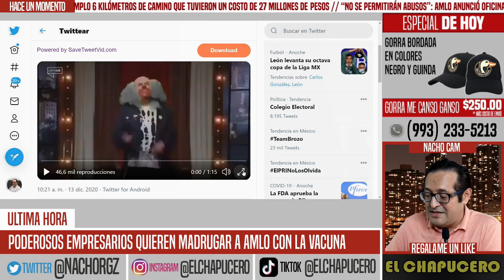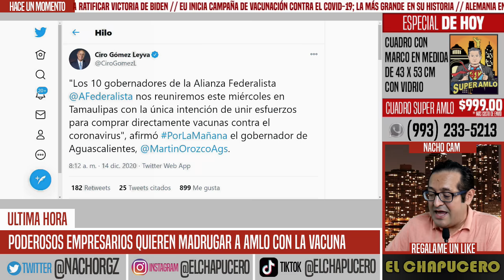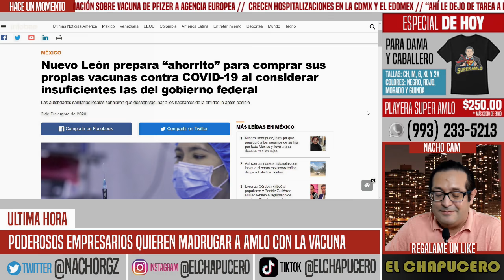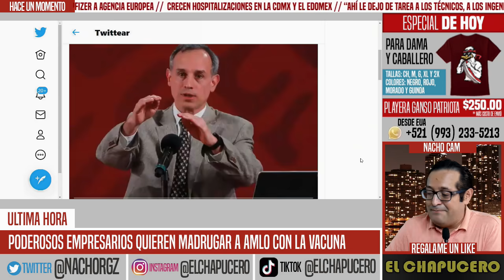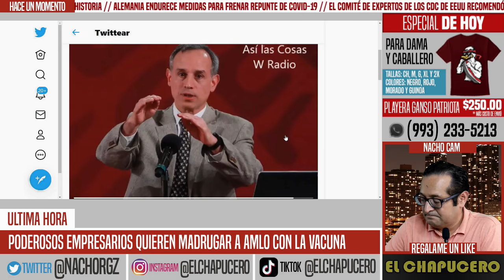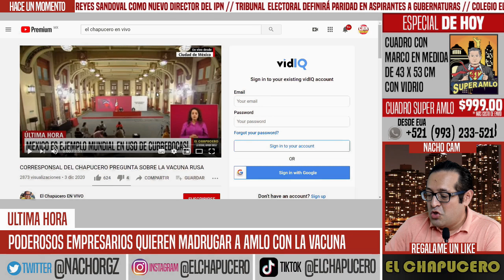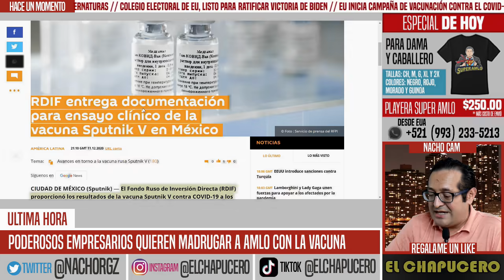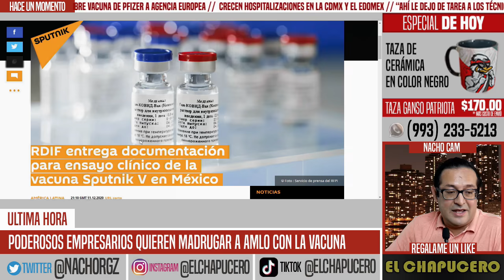TIENES QUE VERLO! MONÓLOGO DE BROZO FUE INICIO DE PLAN DE FARMACÉUTICAS. QUIEREN TODO DE VUELTA